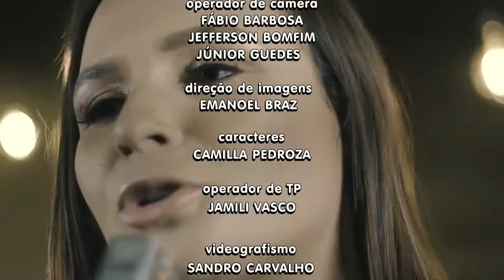Priscila Carolyne fala sobra lançamento do seu CD - Você Em Dia